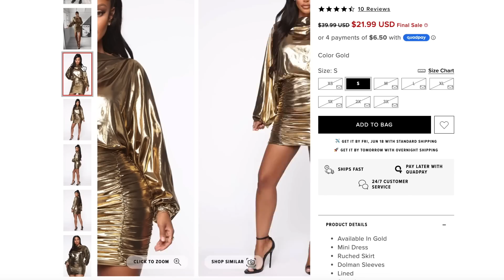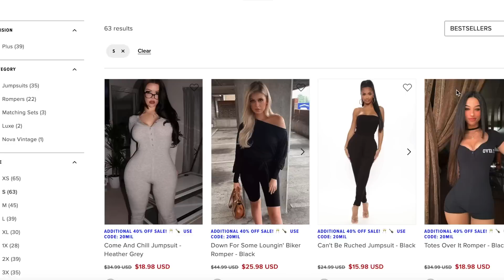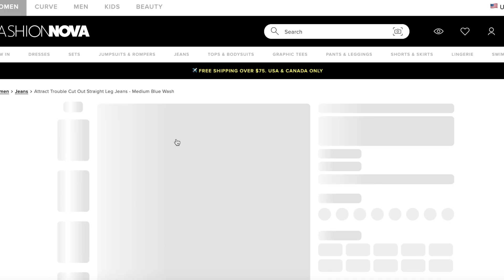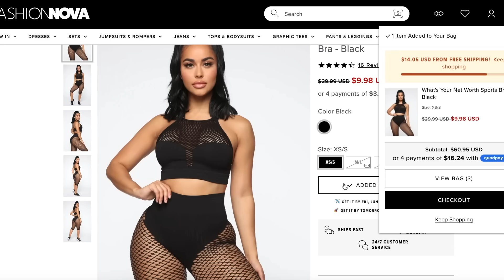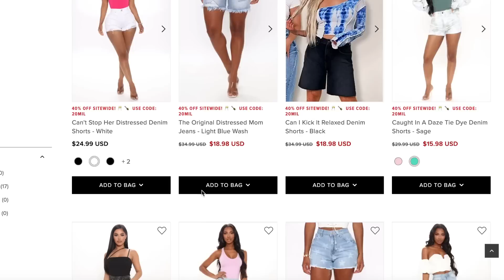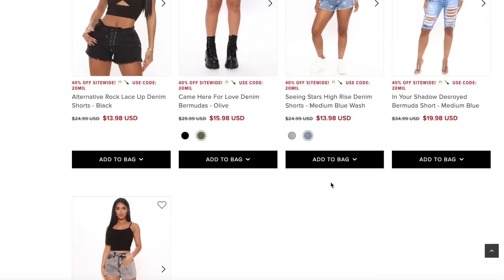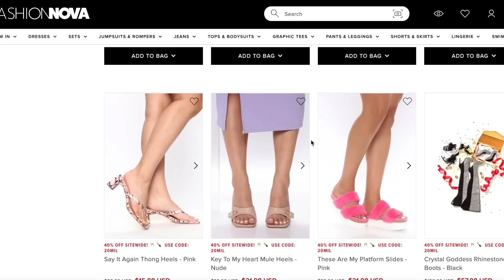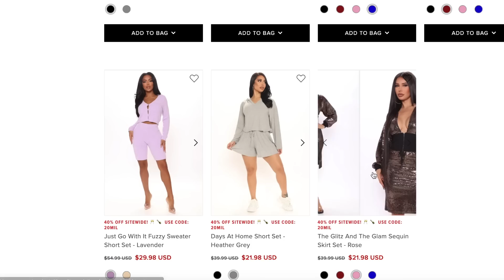I bought the WORST selling Fashionova items...oof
Hey y’all. Today I’m trying on the least rated outfits from fashion nova…LOLOLOL. I saw hopescope make this video (check out her channel) and knew I had to make it too. I get a dress, jeans, a workout set, and more. Lol this is no shade to them just a funny video but I am really curious which your least favorite is. Pick your poison I’ll be talking to you guys in the comments as usual Xo